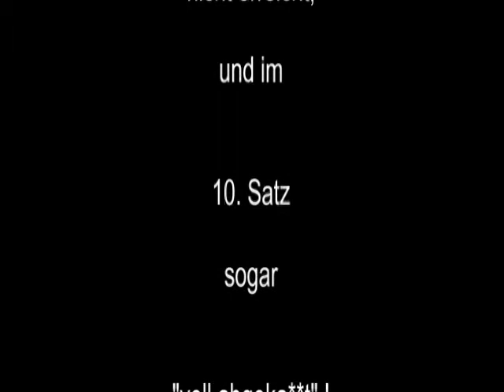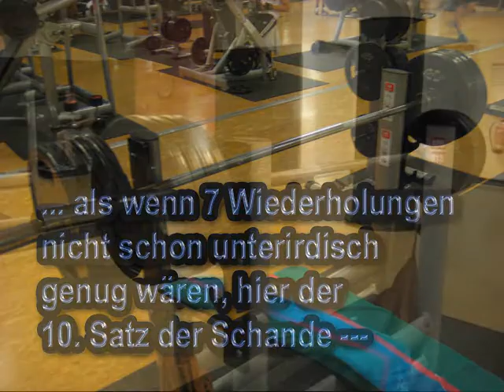Raw Bankdrücken - 003 - 2012/13 - Walter Kurda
... Sätze mit 140 kg bis zum Wiederholungsmaximum
    sehr herausfordernd